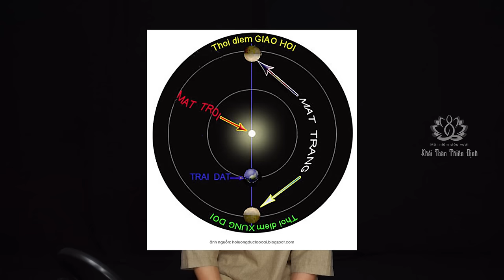Làm những điều này để có vận may | Thầy Khải Toàn | Phong thủy & Thiền Định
Cổ nhân có câu "ngày ngày nghĩ tưởng Phật Bồ-tát, sẽ thành Bồ-tát", những bài chia sẻ về khấn nguyện Khải Toàn làm trước đây, không ngoài mục đích khuyến thiện chư vị "niệm thiện"
niệm là nhớ nghĩ, niệm thiện là nhớ nghĩ thiện, niệm Phật là nhớ nghĩ Phật